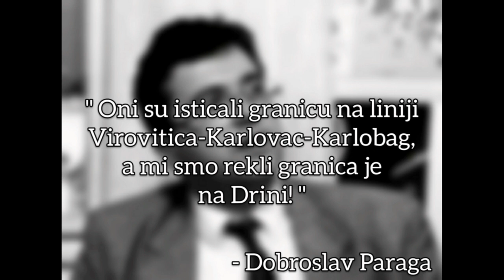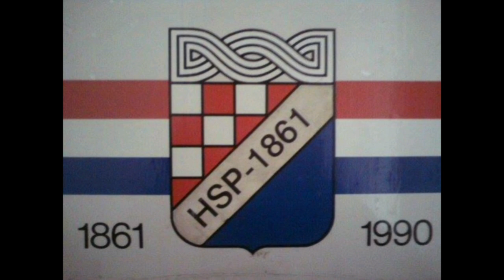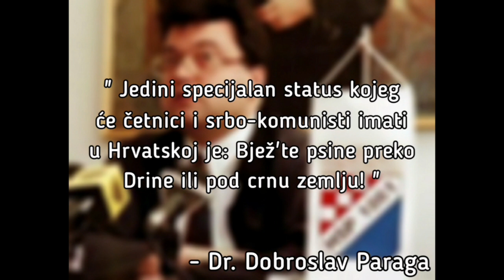Pravaške Snage :Dobroslav Paraga - jedini pravi pravaški vođa danas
Dobroslav Paraga - jedini pravi pravaški vođa danas